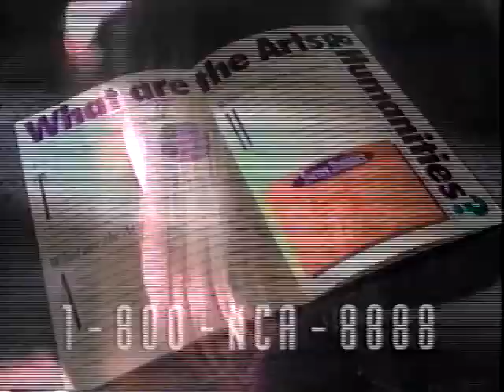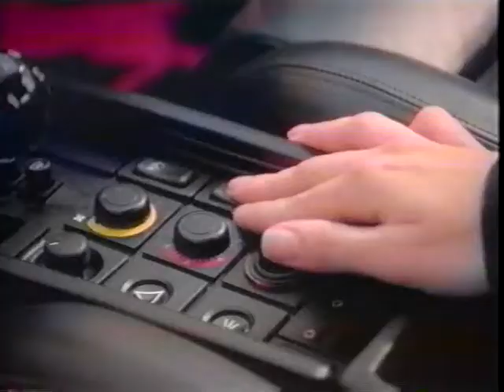Arlene Herson Interviews Theodore Bikel